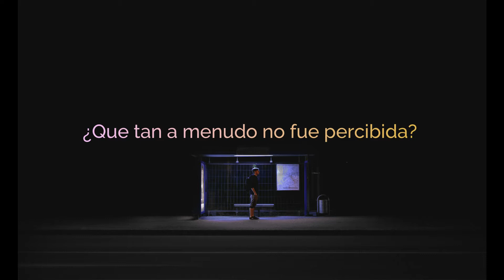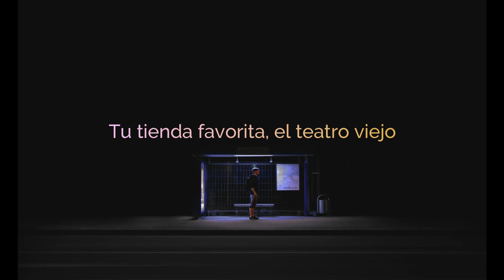Galileo Galilei - Oh Oh! Spanish Lyrics/ Letra en Español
Oh Oh! from the album ALARMS by Galileo Galilei